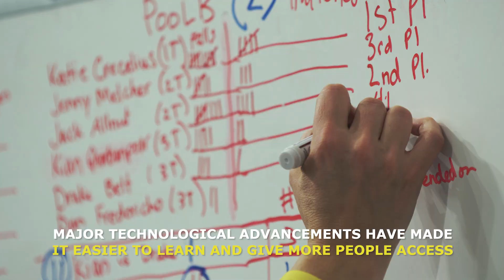Key Log Rolling Collegiate Tournament Series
There’s a new water sport on college campuses. What’s old is new again. The sport of log rolling developed from the great river log drives. More than 150 colleges are embracing the sport. Campus rec is on a roll!